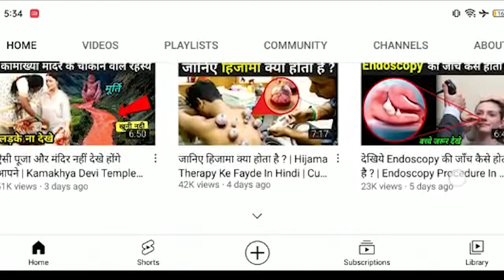गाँव का ये लड़का कैसे सबसे छुपके कमा रहा है लाखो रुपए meet prajapati news channel owner | how to earn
Vlog
Sam dilli se
Sam delhi se
Vlig
Vlogging.
Lifestyle vlog
Lifestyle vlogging

If you have any suggestion pls comment